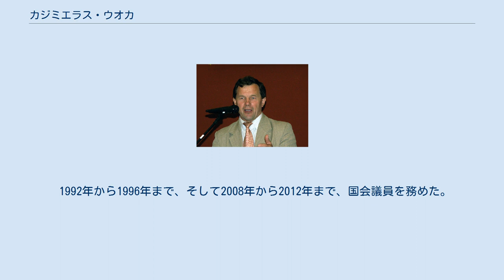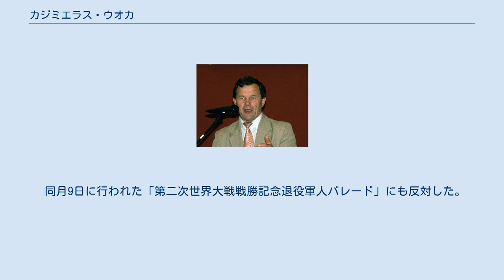カジミエラス・ウオカ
カジミエラス・ウオカ（Kazimieras Uoka、1951年3月4日 - 2016年7月16日）は、リトアニアの政治家。
リトアニア独立回復宣言書に署名したメンバーの一人。
 1969年、ヴィリヤンポレ中等学校を卒業。
1976年、ヴィルニュス大学歴史学部を卒業。
 1969年より1971年までソヴィエト軍にて兵役。
1988年6月より改革運動サユディスの幹部として活躍。
1989年から1991年までサユディスの書記を務めた。
 1988年、リトアニア労働者連合を設立し、1991年1月12日まで議長を務めた。
1989年4月、リトアニア社会民主党の再結党に関わり、幹部を務めた。
 2000年には「リトアニア緑の運動」のメンバーとなり、2001年、リトアニア国民民主党党員、2001年から2002年まで国民民主党党首を務めた。
2004年から2008年までリトアニア人民族主義連合の幹部を務めた。
2008年より祖国同盟に所属。
2011年、ソンガイラとともに祖国同盟を離党し、民族主義連合を結党。
同連合副党首を務めた。
 1992年から1996年まで、そして2008年から2012年まで、国会議員を務めた。
 2016年7月16日、死去。
 2010年5月、彼は同性愛者のデモ行進に反対する声明を発表。
 同月9日に行われた「第二次世界大戦戦勝記念退役軍人パレード」にも反対した。
 2011年3月11日のリトアニア独立回復記念日には、ネオ・ナチ的なデモ行進に参加した。